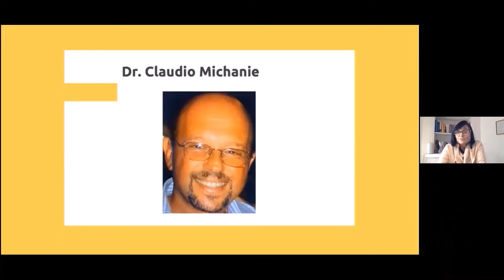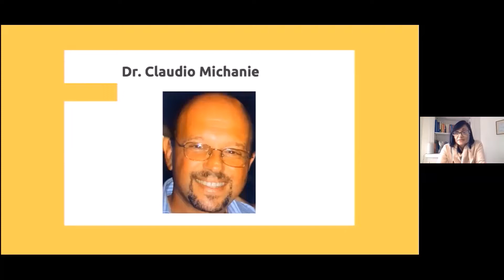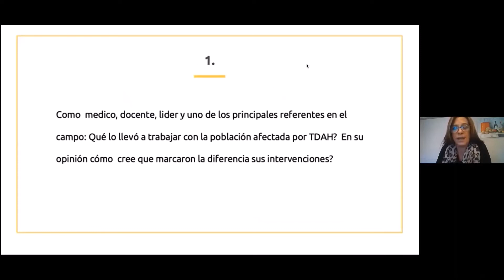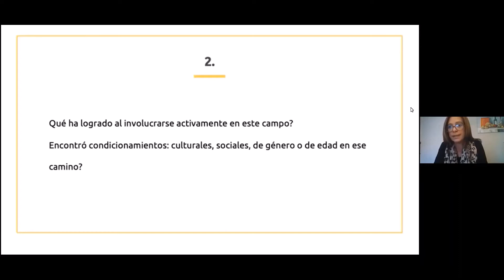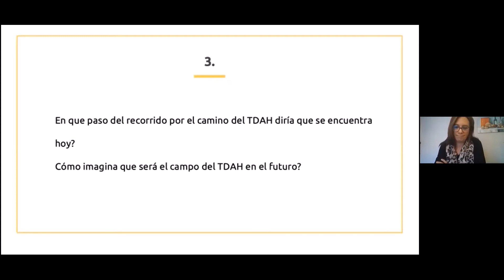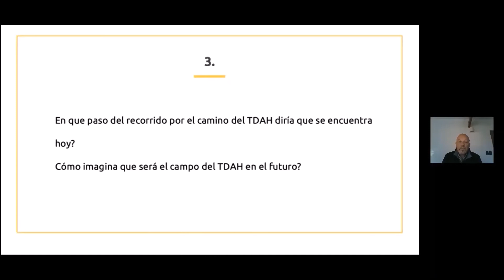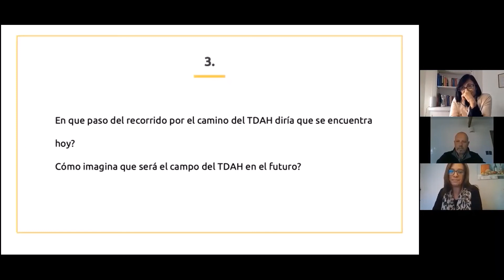Café con Expertos en TDAH: Dr. Claudio Michanie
Esta innovadora serie reúne a los principales referentes mundiales  dentro del campo de la salud mental infantil sobre el Trastorno por Déficit de Atención e Hiperactividad (TDAH) y su evolución en las diferentes áreas de la vida adulta. Las entrevistas son realizadas por dos profesionales argentinas,  la Dra. Norma Echavarria y la Lic. Eleonora Giusti.
A través de las mismas podrán conocer el testimonio en primera persona - de quienes han sido fuente de inspiración en el trabajo clínico  del TDAH  durante los últimos 20 años- ,  la trayectoria desarrollada en el campo  y su perspectiva hacia el futuro.

En esta oportunidad nos acompaña el Dr Claudio Michanie, Médico Psiquiatra Infanto Juvenil , pionero en el trabajo acerca del TDAH en Argentina, desde ya hace años en el Hospital Universitario CEMIC.